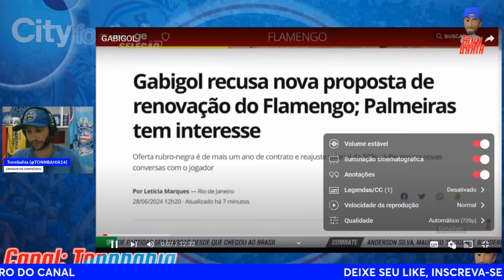🔥GABIGOL: EMPRESÁRIO DO ATACANTE REVELA TUDO SOBRE INTERESSE DOS CLUBES E SAÍDA DO FLAMENGO